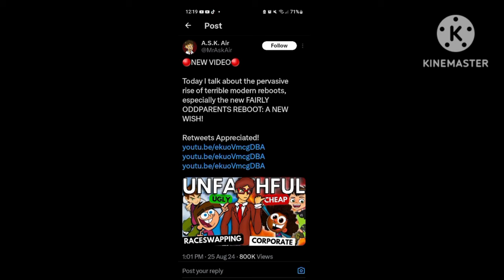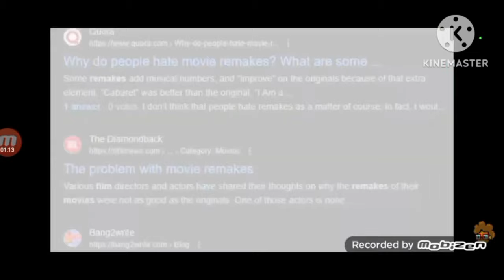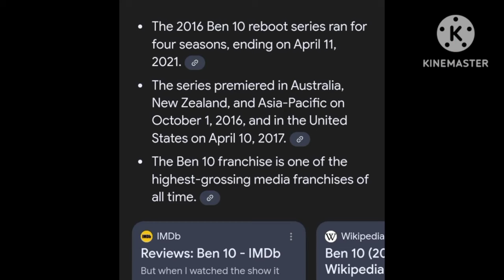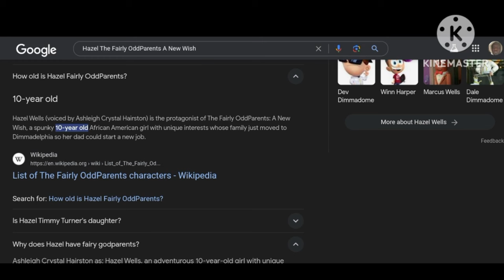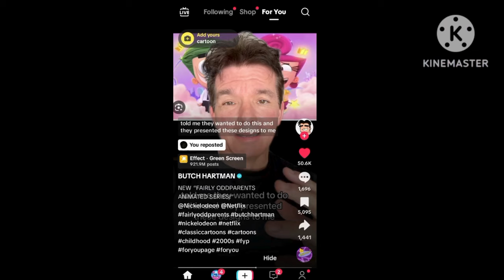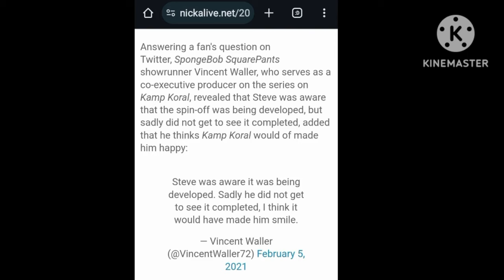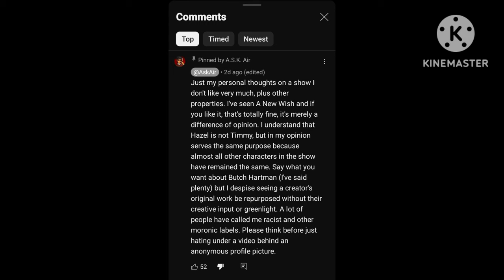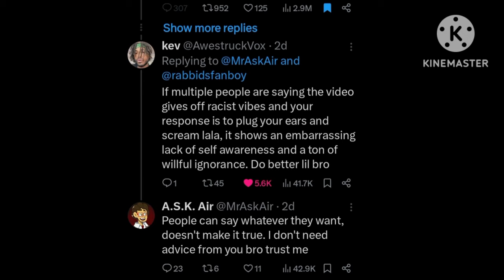A.S.K. Air: Worst YouTuber On Reboots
Today I am speaking as a long time viewer of The Fairly OddParents. As of August 25, 2024 a tweet by an animation YouTuber named A.SK. Air has a link to the horrible YouTube video titled 'Modern Cartoon Reboots Are Unfaithful Trash' and it included a NEW Fairly OddParents show called, The Fairly OddParents: A New Wish.

This sequel series is about a girl named Hazel Wells. And A.S.K. Air, a Canadian YouTuber called it a "reboot" and on top of that @AskAir called her a "Black female Timmy Turner" which is racist to compare him to her.

A.S.K. Air also brought up irrelevant examples from Disney movies like Snow White, The Lion King, Maleficent, Princess And The Frog, which some of these are remakes NOT reboots, and one of them is an original movie.

And A.S.K. Air also brought up Stephen Hillenburg and falsely claim that Stephen Hillenburg didn't want any spin-offs when he never said anything about that. A.S.K. Air blamed Nickelodeon executives for "disrespecting" Stephen Hillenburg's "wishes" when that is obviously untrue.

A.S.K. Air stupidly spoke for Butch Hartman on "not having any direction" on his work and not realizing that Butch Hartman is executive producer  who actually liked how The Fairly OddParents A New Wish looked.